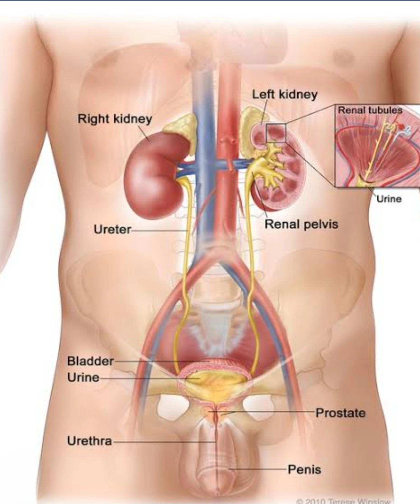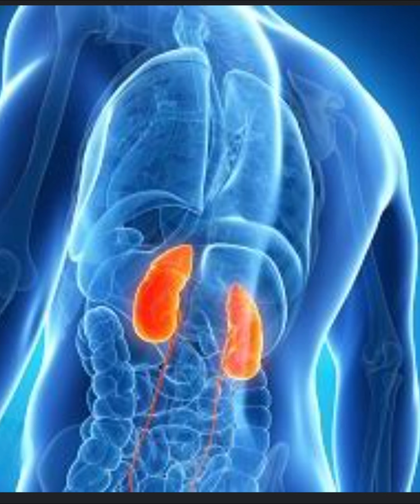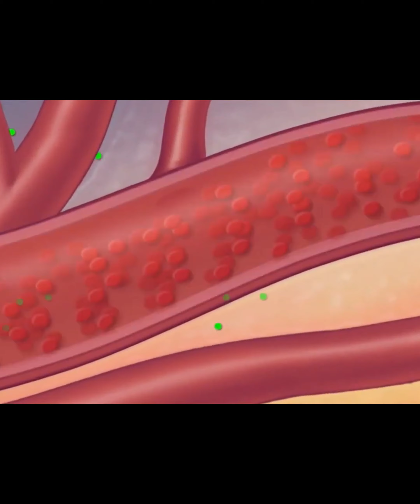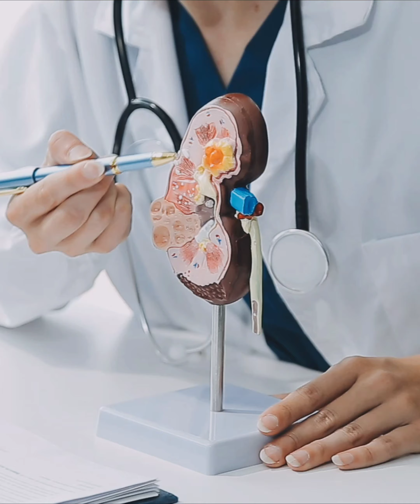10 Kidney Warning Signs - That You Need To Know || Dr. Shagufta Siraj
10 Kidney Warning Signs - That You Need To Know || Dr. Shagufta Siraj

10 Early Warning Signs That Your Kidney Is In Danger

Your kidneys are two of the hardest-working organs in your body, quietly keeping everything in balance. But what happens when they start to signal that something is wrong? Today, we're diving into the 10 warning signs that your kidneys might need some attention.
Starting off with something that might seem common—fatigue. But did you know that your kidneys play a crucial role in filtering waste and balancing electrolytes? When they're not functioning properly, toxins build up in your bloodstream, leading to that tired, sluggish feeling.  If you're having trouble sleeping, your kidneys might be to blame. When your kidneys can't filter properly, toxins remain in the blood rather than leaving the body through urine, which can make it hard to sleep.  Ever notice dry, itchy skin that just won't go away? Your kidneys help remove waste from the blood and maintain the right balance of minerals. If they're not working right, that mineral imbalance can cause your skin to dry out and become itchy.  Frequent trips to the bathroom, especially at night, might be more than just annoying—they could be a sign of kidney disease. When the kidneys’ filters are damaged, it can cause an increase in the urge to urinate.  Seeing blood in your urine is a clear warning sign. Healthy kidneys usually keep blood cells in the body when filtering waste. But when the kidneys are damaged, these blood cells can 'leak out' into the urine.  Foamy urine is another sign that something could be wrong. This foam can look like the foam you see when scrambling eggs, which is due to the protein in the urine—a sign that your kidneys’ filters are not working correctly.  Swelling in your ankles and feet could be more than just a sign of standing too long. Kidneys that aren't functioning properly can cause sodium retention, which leads to swelling in the lower extremities. Puffiness around the eyes can indicate that your kidneys are leaking a large amount of protein in the urine, rather than keeping it in the body where it belongs.  A loss of appetite might not just be stress or a busy lifestyle. A buildup of toxins due to reduced kidney function can cause nausea and a lack of appetite.  Muscle cramps, particularly in the legs, could indicate an electrolyte imbalance. When the kidneys aren’t functioning properly, they can’t regulate the levels of these important minerals, leading to painful cramps.  If you’ve noticed any of these signs, it might be time to check in with your doctor. Early detection is key to managing kidney health and preventing further damage.

Natural Supplements for Kidney Health**

1. **Cranberry Extract:**
   - **Benefits:** Known for preventing urinary tract infections (UTIs), which can lead to kidney issues if untreated.

2. **Dandelion Root:**
   - **Benefits:** Acts as a natural diuretic, helping the kidneys eliminate waste and excess fluids.

3. **Astragalus:**
   - **Benefits:** Traditional herb used in Chinese medicine, believed to support kidney function and improve immunity.

4. **Nettle Leaf:**
   - **Benefits:** Rich in antioxidants and anti-inflammatory properties, nettle leaf may support kidney health by reducing inflammation.

5. **Curcumin (Turmeric):**
   - **Benefits:** Anti-inflammatory and antioxidant properties of turmeric may protect kidneys from damage caused by chronic conditions.

6. **Omega-3 Fatty Acids:**
   - **Benefits:** Found in fish oil, omega-3s can reduce inflammation and lower blood pressure, supporting overall kidney health.

7. **Vitamin D:**
   - **Benefits:** Supports bone health and helps regulate calcium levels, which can be beneficial for kidneys.

8. **Probiotics:**
   - **Benefits:** Supports gut health and may reduce the production of uremic toxins that burden the kidneys.